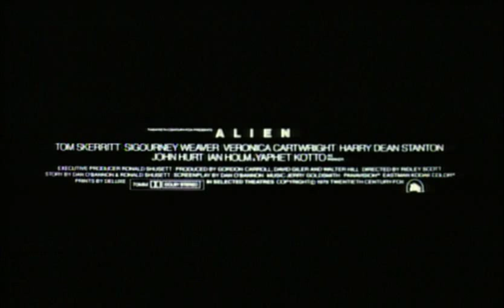Jonathan Elias | Alien (1979) | Trailer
Trailer Music / Sound Design Composed by Jonathan Elias. Film Score Composed by Jerry Goldsmith. Recorded in 1979.